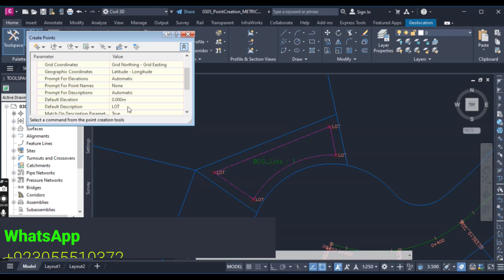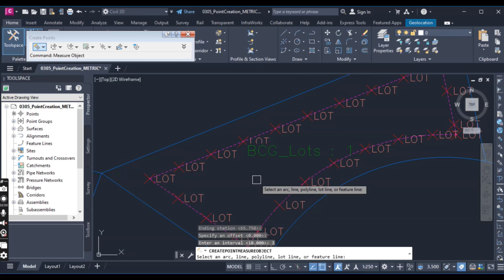3.8 How to Create Points on Offset and Intervals with Civil 3d Point Creation Tools | Measure Object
Welcome to this professional Autodesk Civil 3D tutorial, where you'll learn how to create points on offsets and intervals using Civil 3D Point Creation Tools and the Measure Object command. Whether you're a Civil 3D Pro or a beginner, this video will guide you step-by-step in mastering the process.

In this Course, we cover:

Creating points from alignment in Civil 3D.
Using the Measure Object tool to add points at intervals and offsets.
Generating a Civil 3D station offset point report with coordinates.
Civil 3D alignment creation and adding stations and offsets to points.
Importing and working with survey points in Autodesk Civil 3D.
By the end of this video, you’ll know how to create a detailed Civil 3D point report that includes station and offset to an alignment, and how to efficiently manage COGO points for your designs.

If you’re exploring topics like Civil 3D how to take points offset from station alignment or need to add station and offset to points for precise mapping, this video is for you.

Watch now and elevate your Autodesk Civil 3D skills!